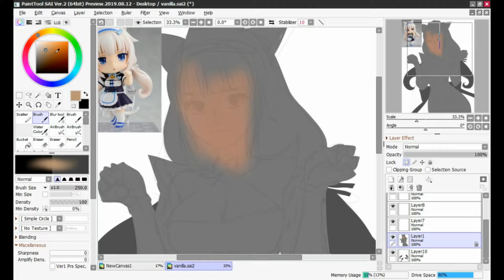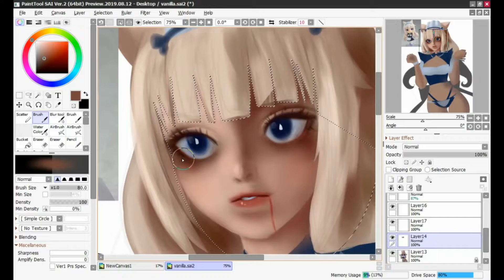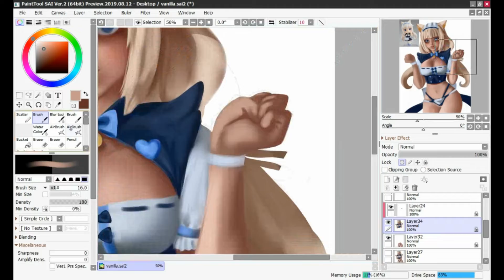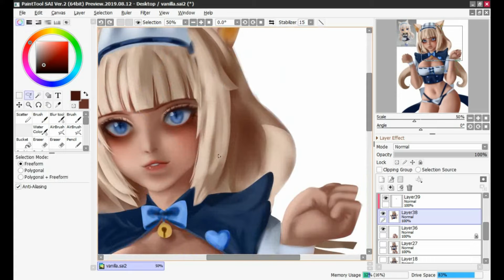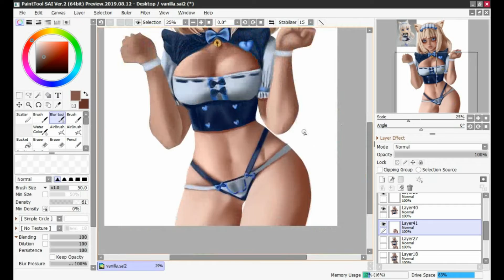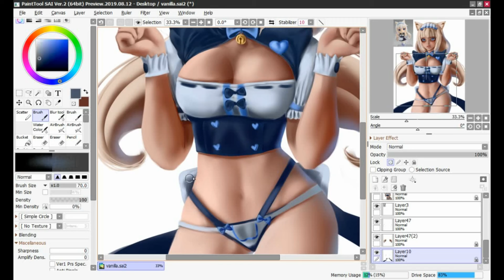Dark Digital Painting Process - Vanilla Nekopara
So i was messing with practice and study the other day and made a silly mistake of making some chibi creepy. i realize the horror fanatic inside me swells up my art  process and i tried incorporating it. if Vanilla live in Toluca Lake this is what she would look like. i hope you guys like this art piece i made.